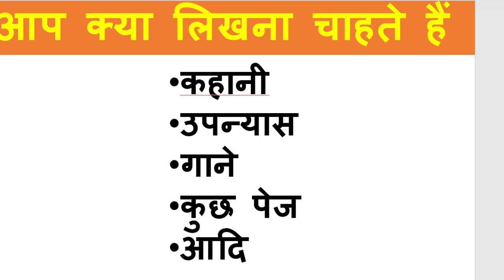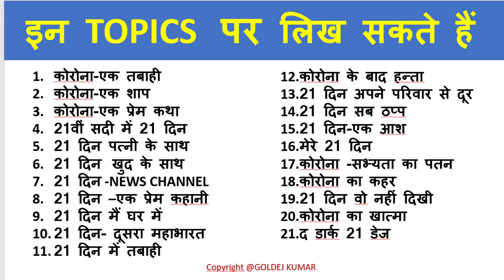लिखने के शौक़ीन 21 दिनों में इन TOPICS पर लिख सकते हैं